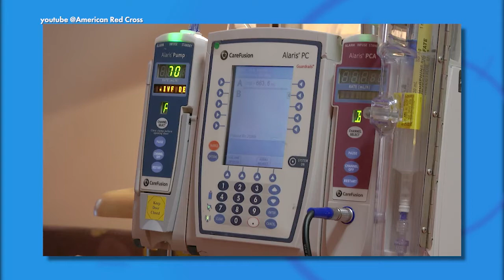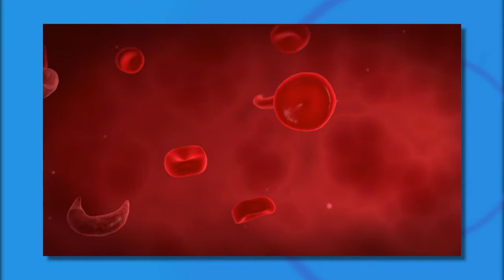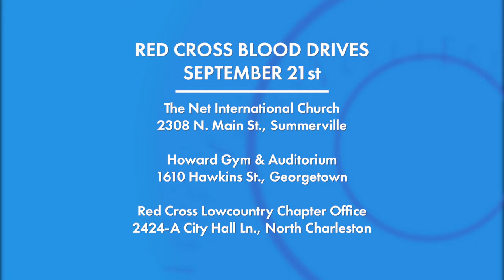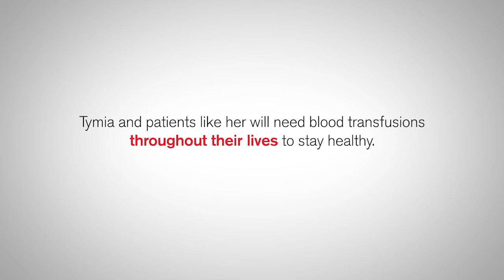Sickle Cell Disease Can't Keep This Young Lady Down!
With over 80 blood transfusions under her belt, Tymia Green and her mother Susie have been through a lot. Hear their inspiring story and find out how you can make a difference, right here in the Lowcountry.

FOX 24 News Now is a news and lifestlyle television show which airs every weekday at 12:30pm and 11pm on WTAT-TV. We cover Charleston, South Carolina and surrounding areas and the folks who live here.

Executive Producer/Host: Leyla Gulen
Director/Producer: Adam Bradley
Writer/Segment Producer: Kelly Ayers

WTAT-TV Charleston